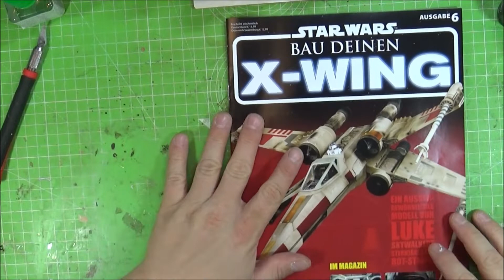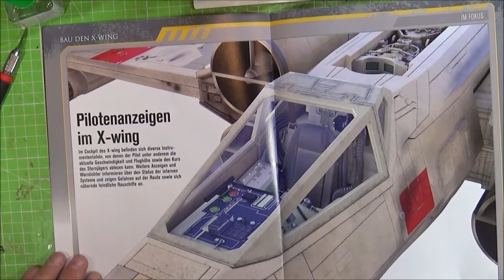Star Wars Bau deinen X-Wing #6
Teil 6 der Reihe und hier geht es mit dem Cockpit weiter. Der Rahmen verrät schon etwas von der Größe des Modells